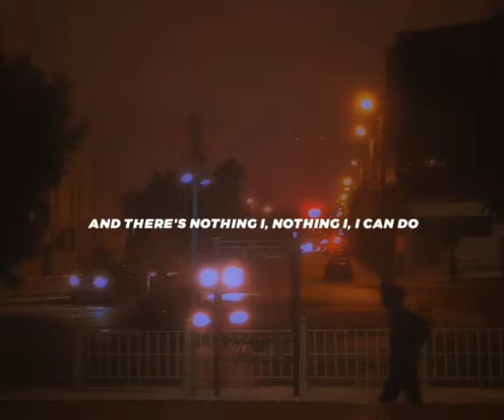Stuck with you // edit audio // Ariana Grande & Justin Bieber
Title: Stuck With U
Artists: Ariana Grande, Justin Bieber
Album: Stuck with U
Released: 2020
Genre: Pop